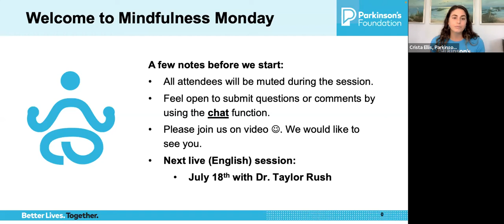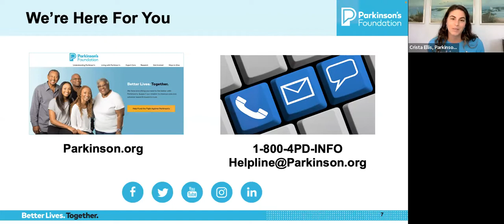Mindfulness Mondays - Guided Imagery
For more information on this topic, visit:

Start your week with calmness. Join us every Monday as our expert speaker leads you in guided relaxation techniques to help boost brain power and reduce stress.

Whether this is your first mindfulness Monday or a returning participant of our mindful Parkinson’s community, these sessions are created with the intention of including everyone. So, please, join us as we begin or continue to cultivate a mindful attitude living with or affected by Parkinson’s disease. There will be time for questions following the practice.

Speaker:
Katalina Fernandez McInerney, PhD - Neuropsychologist, Assistant Professor
Department of Neurology, Division of Neuropsychology
University of Miami Miller School, A Parkinson's Foundation Center of Excellence